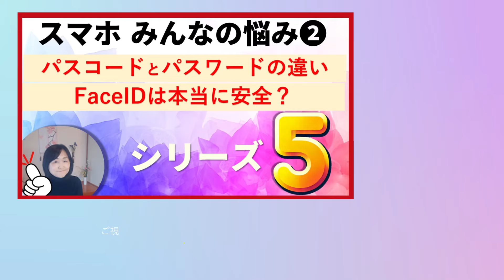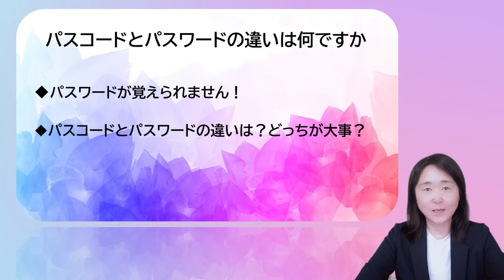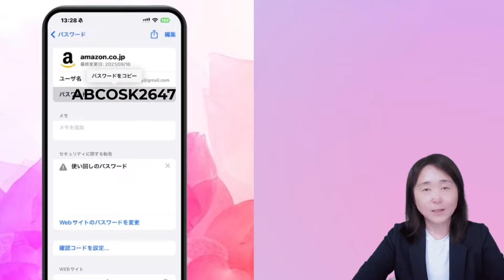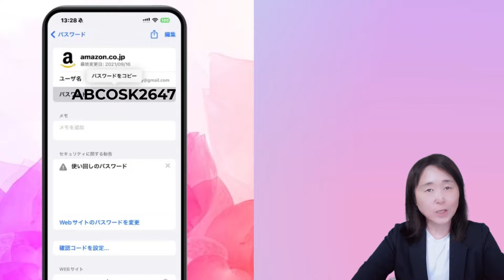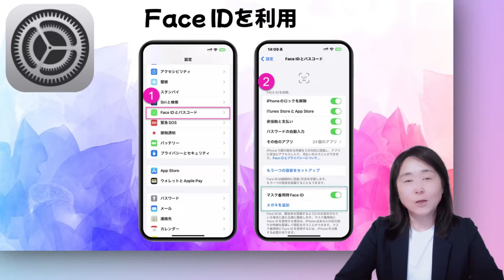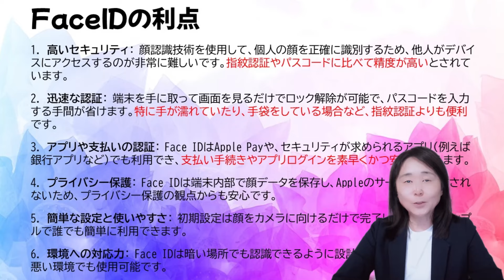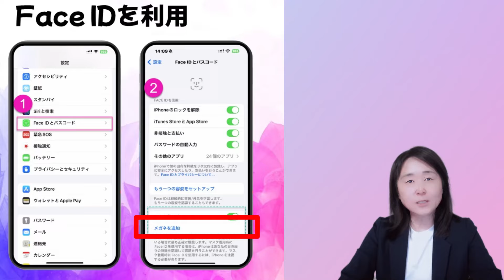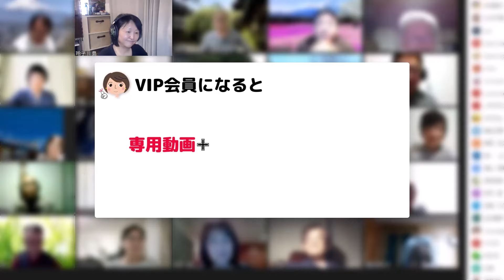【スマホ初心者みんなの悩みシリーズ❷】パスワードが覚えられない！パスワードはスマホやパソコンに保存されている！管理の注意点や便利技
【スマホ初心者みんなの悩みシリーズ１】
私のAppleIDはどこを見ればわかりますか？iCloudって何ですか｜iCloudがいっぱいです
▼ブログ

【スマホ初心者みんなの悩みシリーズ２】
パスワードが覚えられない！パスワードはスマホやパソコンに保存されている！管理の注意点や便利技
▼ブログ

【スマホ初心者みんなの悩みシリーズ３】消したのにまたトークが届く・友達が誰だかわからない・相手がどこだか見つかりにくい・届いた音がうるさい
▼ブログ

【スマホ初心者みんなの悩みシリーズ４】iPhoneをなくしても大丈夫！シニアでも簡単な方法で見つける安心ガイド

【スマホ初心者みんなの悩みシリーズ❺】画面がすぐに暗くなる｜QRコードが読めない

★動画のリクエスト・改善点などはこちらからご相談ください！
★Amazonより、PC作業が驚くほどラクになる！
 PC知識ゼロの初心者こそが知っておくべき、とっておきの裏ワザ！
一冊に凝縮して解説した本を出版しました。ショートカットキーを用いたワードやエクセル・ネット検索などに役
立つ、とっておきのPC裏ワザを数回にわたって徹底紹介します。初心者・中高年ユーザーに向けたやさしい解説書。
動画と併せて読むことで、より一層理解を深めることができます。
▼【その操作、9割がムダです！脱マウスパソコンの時短術】
★Amazon「いなわくTV式 20日で身につくPC&スマホ集中講座」
動画講座と連携し、初心者でもわかりやすく実践的な活用法が学べる1冊です。本書では、Windows 11の簡単な使い
方から、LINE、Zoom、GmailGoogleマップなどの便利アプリの活用法、さらにはExcelやWordの頻出テクニックまで
を幅広く解説。動画と併せて読むことで、より一層理解を深めることができます。

｜｜｜｜｜｜教室長のおすすめ再生リスト｜｜｜｜｜｜

動画作成者　自己紹介と動画への思い
いなわくTV（川島玲子)
所有資格

動画をご覧いただきありがとうございます。このチャンネルは中高年や初心者の方を中心に、
わかりやすく丁寧にワードやエクセルなどのoffice関連・Google・Apple製品などスキルアップ
動画を投稿しています。皆様のお役に少しでもたてるようコツコツと仕事の傍ら、動画を作っています。
みなさんと交流しながら続けていけたら嬉しいです。 コメントいただけると、さらに嬉しいです！(*^-^*)
皆様からの反響は投稿のモチベーションになります。動画をご覧になって、お役に立てたなら、
ぜひ「グッド！」を押していただけると嬉しいです！

★デスクトップ背景素材
・Freepik.comデザイン　designed by Freepik
・AC　写真素材：清楚な花（マーガレット）
★機材
iPhone6（2018年9月まで）Pixel4/iPhonex12（2023年まで）現在iPhone15 Pro Max
canon SX50HS・LOGICOOL HD プロ ウェブカム C920t・カメラZV-1